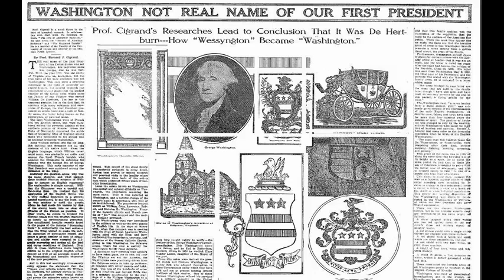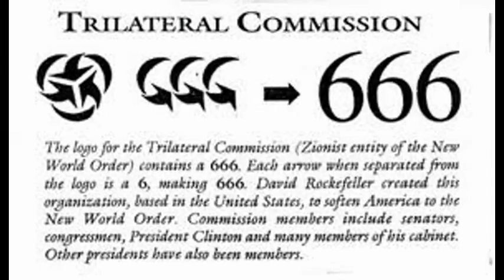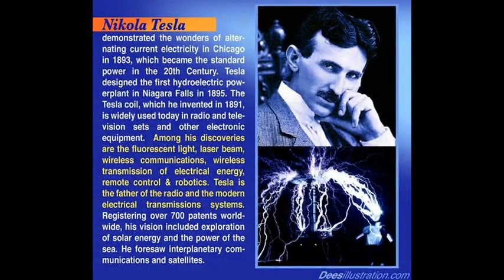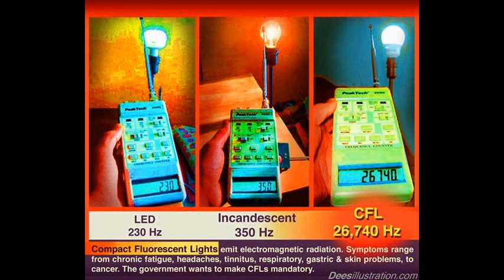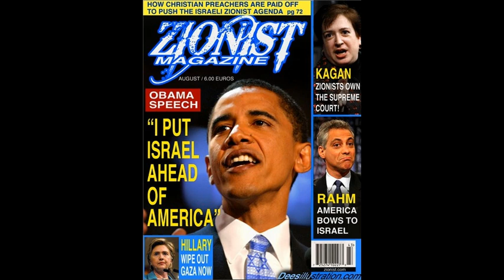Dr Deagle Show 2014/02/06 - TIM ALEXANDER / CHRIS HARRIS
HOUR THREE - Tim Alexander - Geopolitical Financial and Military Analysis from a Christian Point of View ...

HOUR THREE - Chris Harris - Update on Fukushima